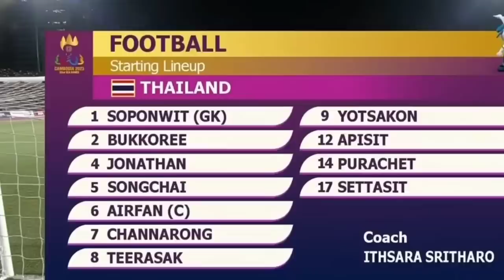Komentar Aneh pelatih Thailand Usai lolos ke Fimal dan akan beejumpa Timnas indonesia U-22